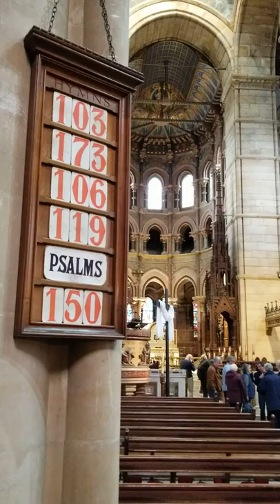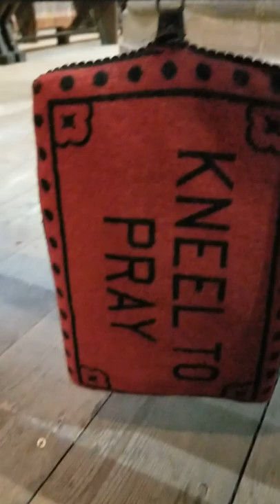Organ music at Saint Fin Barre's Cathedral in Cork